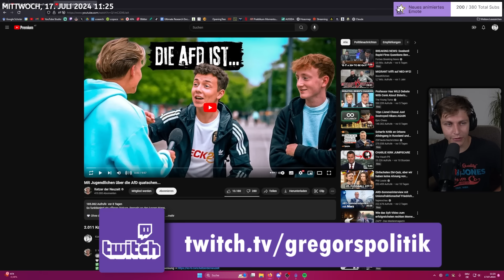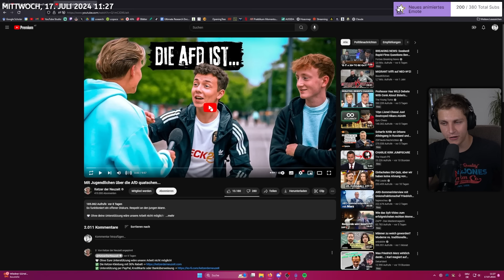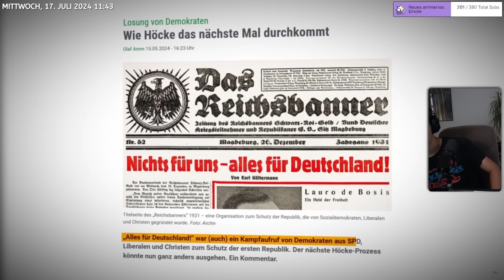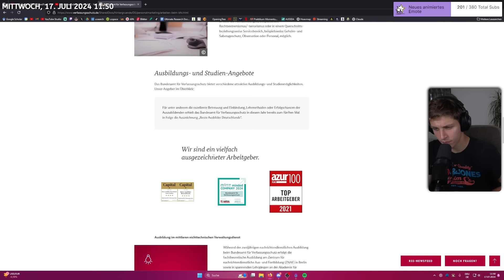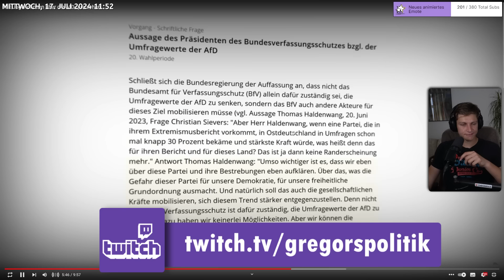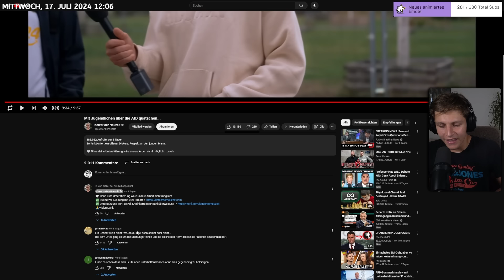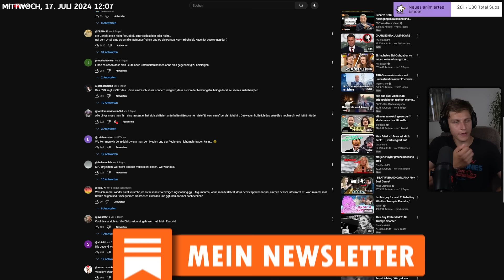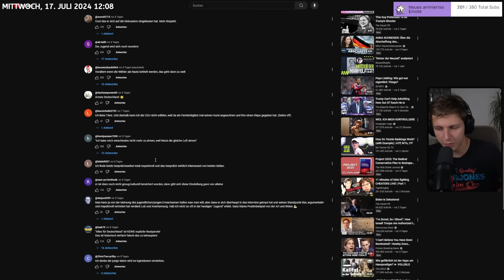Ketzer der Neuzeit wird von einem Zuschauer ZERSTÖRT!